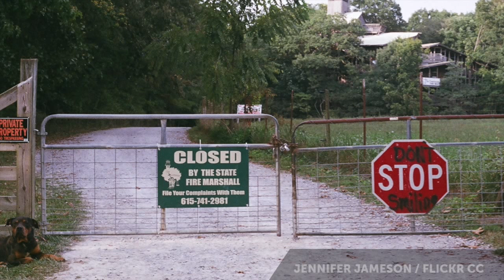World's Largest Treehouse | 100 Wonders | Atlas Obscura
Atlas Obscura co-founder Dylan shares the world's largest treehouse! New videos about unusual, wondrous places every Tuesday & Thursday.